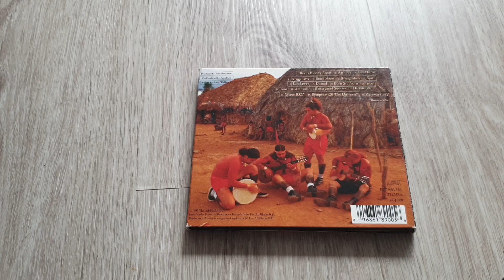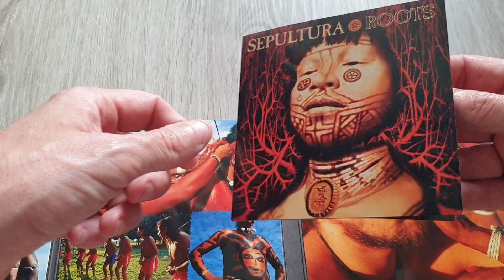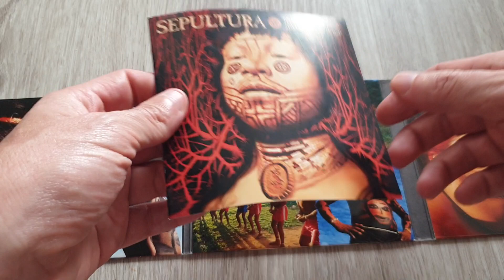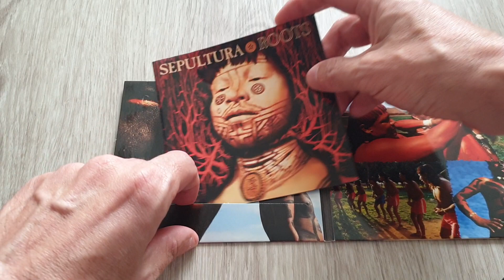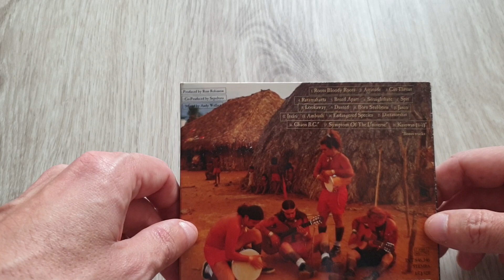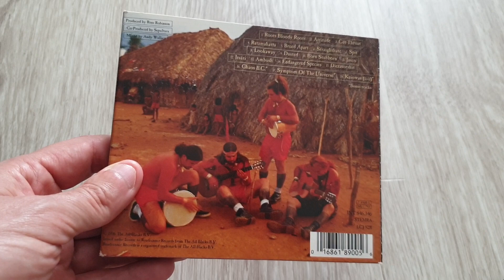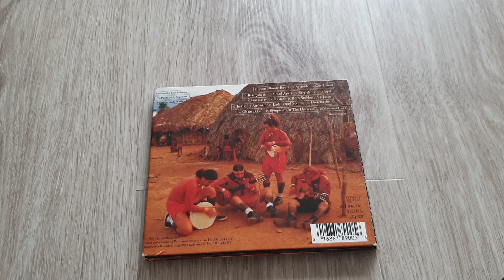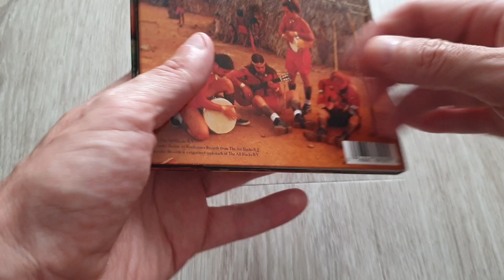Sepultura - Roots - Second Hand CD Review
A look at a $1 copy of a special edition of 1996 album 'Roots' by Sepultura, I bought last year.